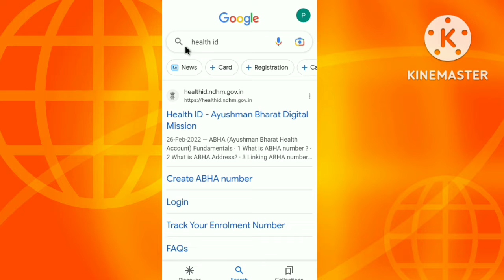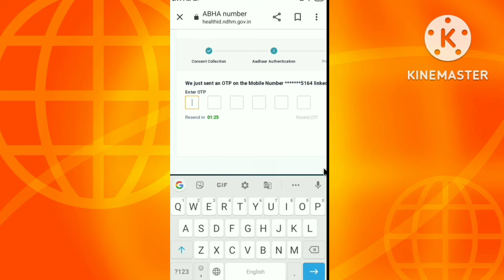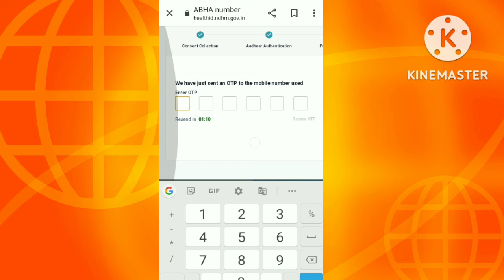Health Card Kaise Banaye ll How To Create ID Health Card ll Tech P2